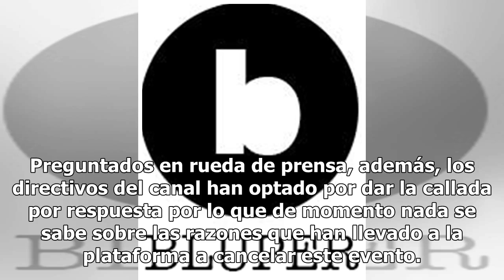Adiós al Festival de Series Movistar: la plataforma lo cancela sin dar razones